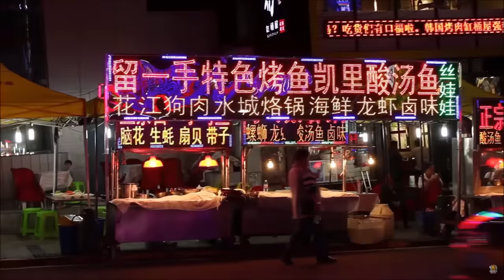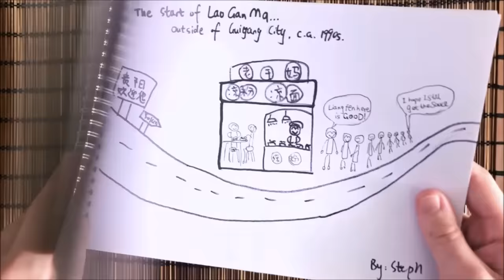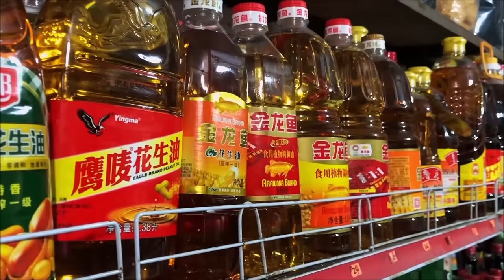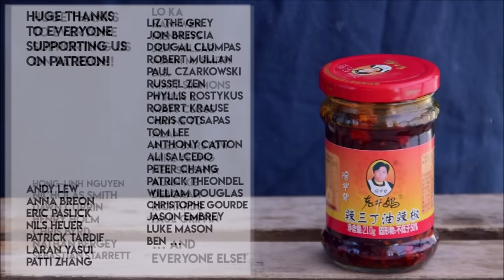What is Lao Gan Ma, and can you make it at home?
How to make chili crisp? It's an increasingly popular chili sauce - particularly Lao Gan Ma, of course - and in this video we wanted to show you how to make it yourself at home.

But in addition to a recipe, we also wanted to show you... where this stuff came from. So in addition to a bit of a love letter to the Guizhou province (where chili crisp is from), we also wanted to dive into a bit of the history of Lao Gan Ma, and what made them unique.

A few links to a couple videos that I used here. Always need a touch of extra b-roll :)

Monkey Abroad's trip to Guiyang. He always makes good stuff, definitely check out his channel too if you like travel vlog kind of content:

Footage of the canteen is courtesy of Youtuber “欧文老师”. It's the canteen of Zhejiang University:

ABOUT US
Learn how to cook real deal, authentic Chinese food! We post recipes every Tuesday (unless we happen to be travelling) :)

We're Steph and Chris - a food-obsessed couple that lives in Shenzhen, China. Steph is from Guangzhou and loves cooking food from throughout China - you'll usually be watching her behind the wok. Chris is a long-term expat from America that's been living in China and loving it for the last nine years - you'll be listening to his explanations and recipe details, and doing some cooking at times as well.

This channel is all about learning how to cook the same taste that you'd get in China. Our goal for each video is to give you a recipe that would at least get you close to what's made by some of our favorite restaurants here.